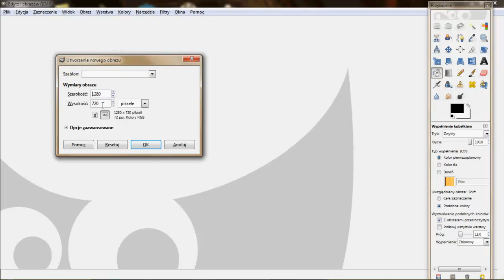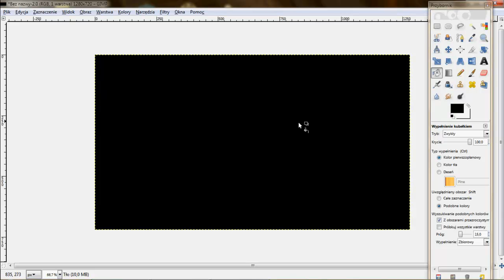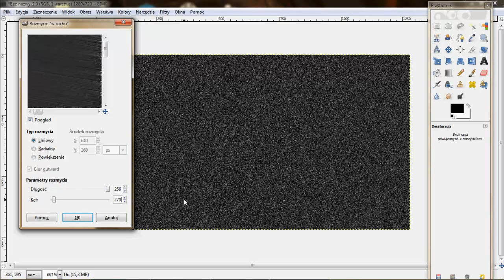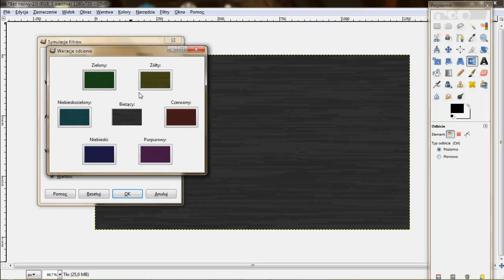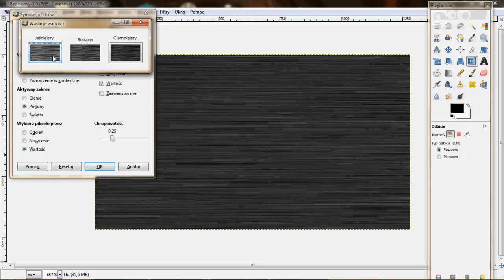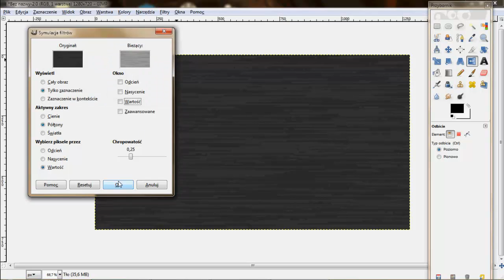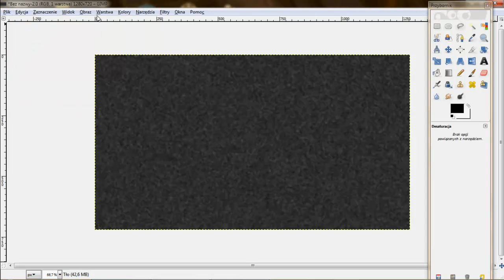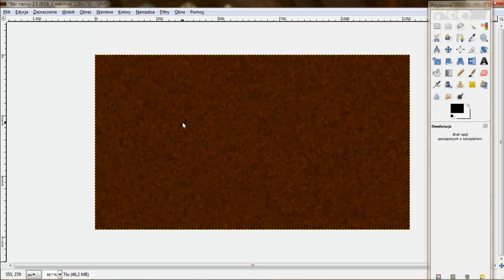GIMP Tutorial - Kilka prostych tekstur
Dziś pokażę wam jak zrobić w GIMPie kilka najbardziej podstawowych tekstur różnych materiałów. Zachęcam do dodawania odpowiedzi wideo z waszymi wersjami danych tekstur !